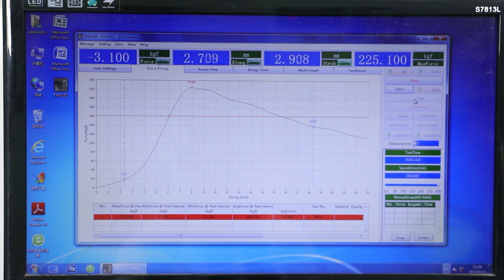Box Compression Strength Tester/Carton Compression Test Machine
test machine#compression test machine
The carton compression testing machine is suitable for factories such as electronics, electrical appliances, wires, hardware, bicycles, handbags, food, medicine, shoemaking, furniture, etc., where products are packed in corrugated boxes. It is suitable for corrugated boxes, honeycomb boxes and other packaging Pressure resistance, deformation and stacking tests. It also takes into account the compression test of plastic barrels (edible oil, mineral water), paper barrels, paper boxes, paper cans, container barrels (IBC barrels) and other containers.
🚀 What else is worth watching 🚀